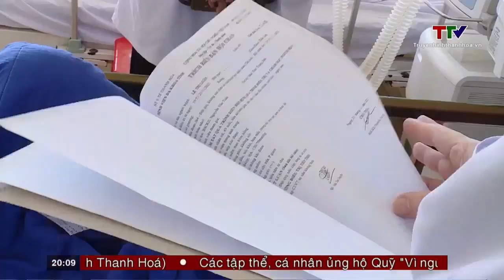NGUY CƠ ĐỘT QUỴ KHI THỜI TIẾT TRỞ LẠNH